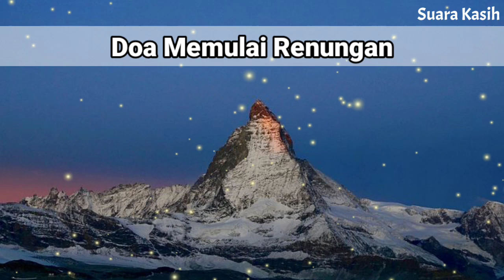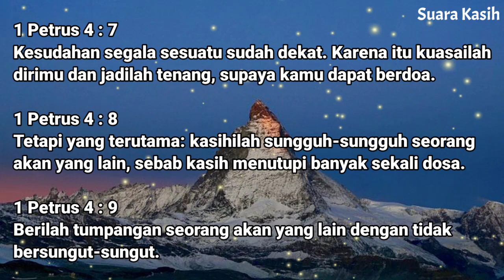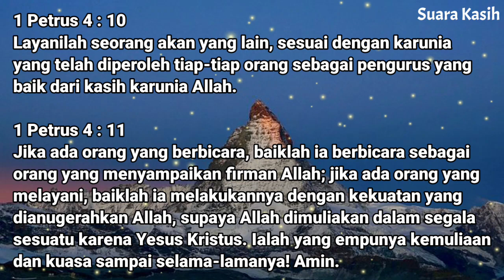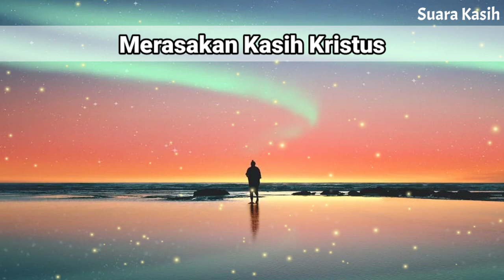Renungan Malam Kristen - Doa Malam - Suara Injil - Pohon Kehidupan Terbaru - Renungan Malam Terbaru